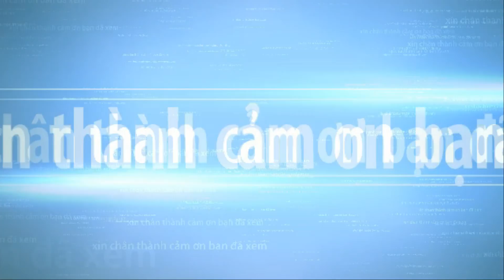Kunio Kobayashi's Garden